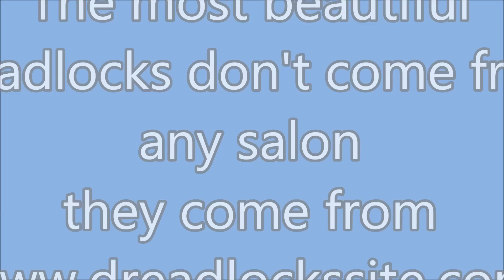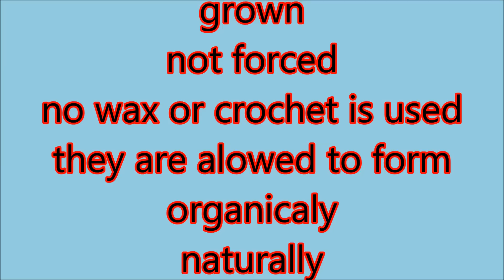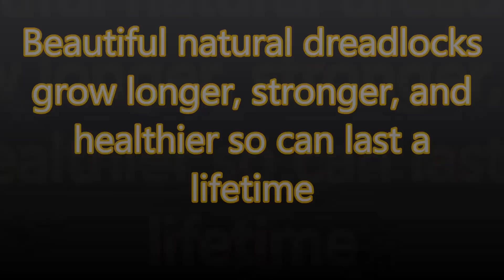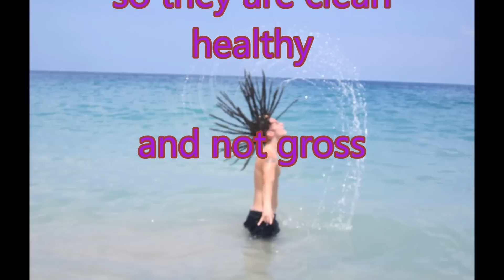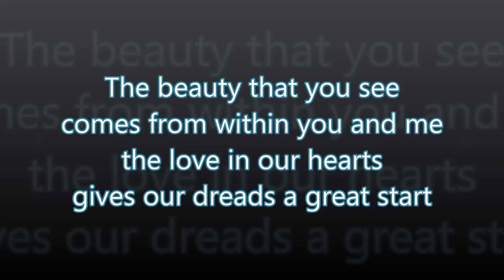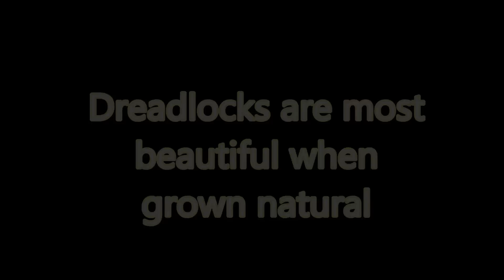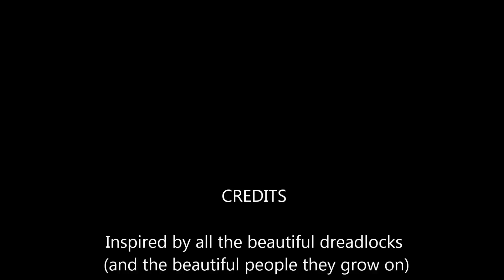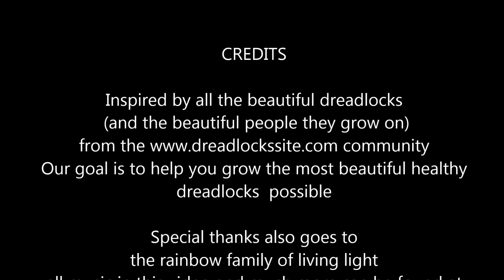beautiful dreadlocks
All these beautiful dreadlocks can be found on the heads of the beautiful people on the community
Our goal is to help you grow beautiful healthy dreads.  For free!
All music on this video recorded at rainbow gatherings these songs and many more can be downloaded free at: